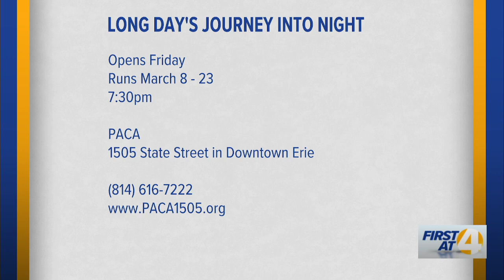PACA Presents Long Day's Journey into Night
Roland Robbinson discuses a Long Day's Journey into Night.